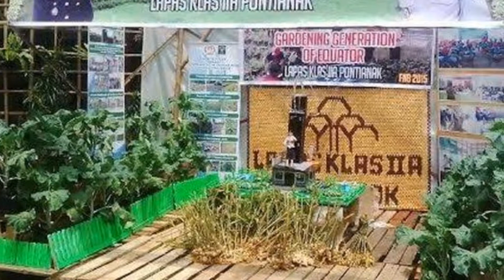Penampakan Terbaru Angelina Sondakh Kini Jadi Primadona Lapas Pondok Bambu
Keceriaan terpancar dari Angelina Sondakh (42), mantan Putri Indonesia dan politisi Partai Demokrat, ketika ditemui